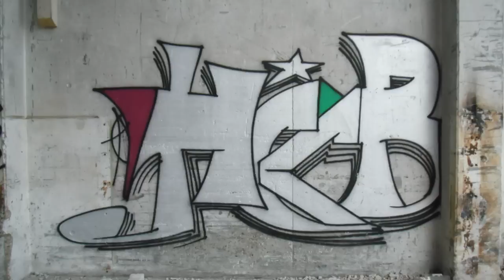[2/5] Stuttgart Graffiti Sammlung - HCCB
Song 1: Wu Tang - The Abduction
Song 2: Roey Marquis - gefangen im Gewirr